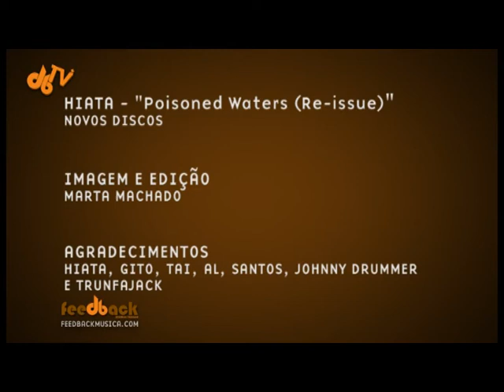Hiata - "Poisoned Waters" - Novos Discos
Hiata Novos Discos